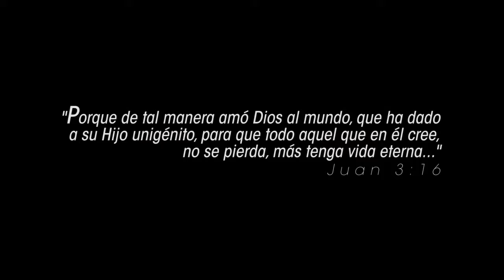Obed & Omar - Tu Sí